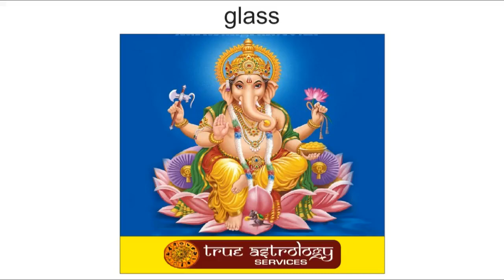Saptahik rashifal of Mithun or Gemini from October 14 to October 21 by Sona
Hi friends this is a weekly rashifal of  Mithun or Gemini  from October 14 to October 21 . which is calculated by Kunal kalra and Voice given by Sona. It is calculated on the basis of Planetry positions of  Moon and Auspicious Planets.  We are also planning to start daily horoscope services  Soon.